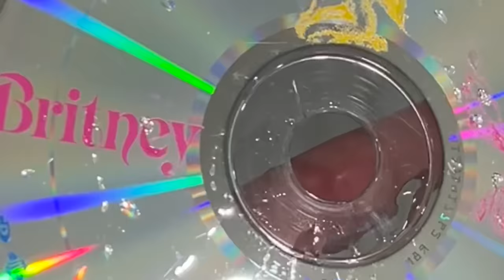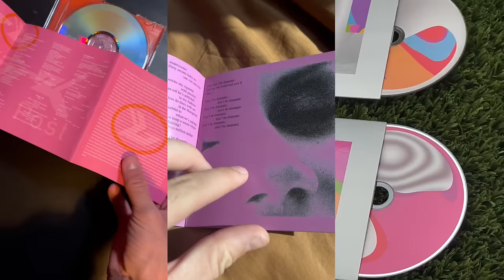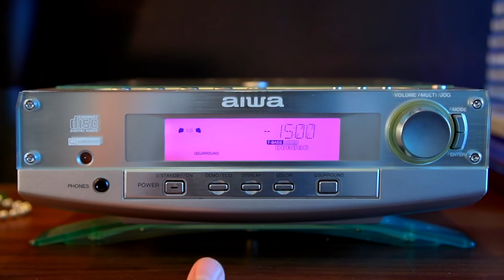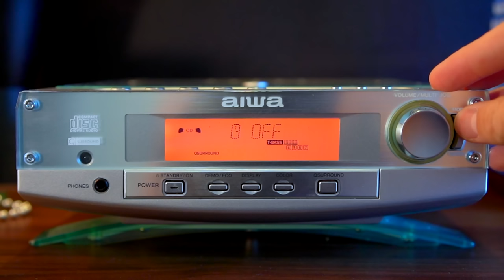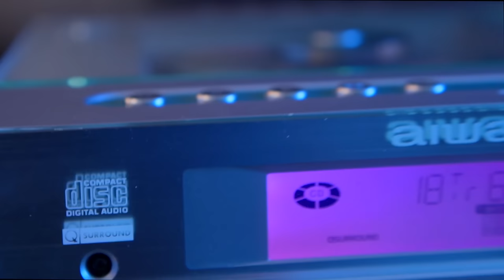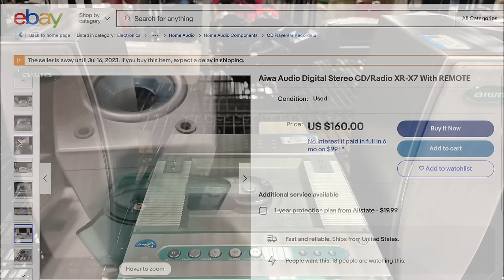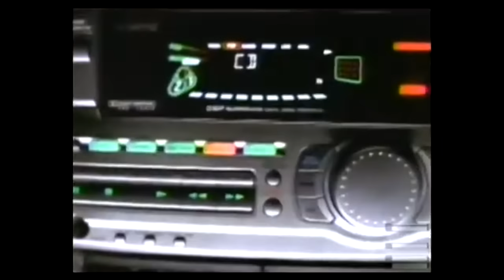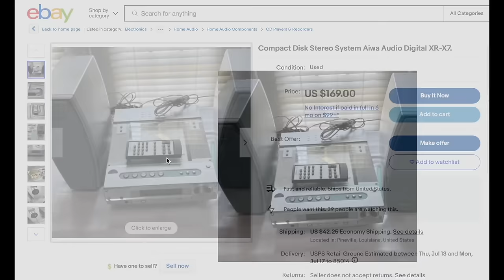I bought an old CD player at Goodwill for $12 in 2023... and it's great! (AIWA XR-X7 Overview)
Who knew owning a CD player from 2001 would be such a joy??

In this video, I do a deep dive on this AIWA XR-X7 CD Micro system I found at Goodwill for just $12. I explain how I came across this funky device, how it works, why I even bought a CD player in 2023, and a little bit of history behind the AIWA company.

I’ve always been a big music fan, so when I decided I wanted to start collecting physical music, I figured CDs would be the best format for my to go with. I found this CD player one day while out thrifting and figured it was so cool looking that I would give it a shot… and to my surprise it’s been such a joy to own.

To even more of my surprise though was how many other people thought it was as cool as I did. I posted a short video about it on TikTok and so many people were interested in it! You can see the original video here:

Let me know what you think of this cool player and if you have any questions about it!

0:30 – Intro
2:12 – Why I got a CD player in 2023
6:17 – AIWA XR-X7 Overview
6:42 – Details of the front of the Player
8:23 – Top of the Player Buttons
9:24 – Back of the Player + Some close ups and details
11:52 – Unscrewing the top lid
12:44 – My past experience with CDs and backstory of how I bought this from goodwill
14:32 – Brief AIWA Product history
17:03 – Overall thoughts on CD collections and buying old tech
19:07 – Thanks for watching~